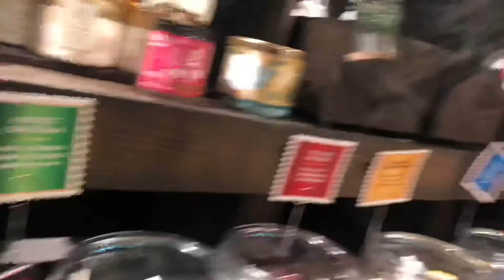VLOGMAS DAY 4 | CANDLE SALE!!